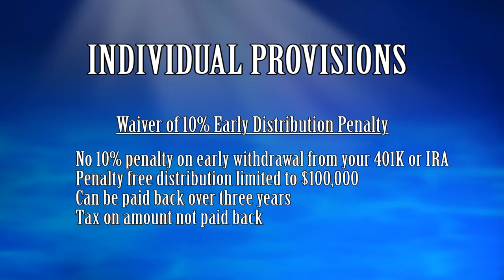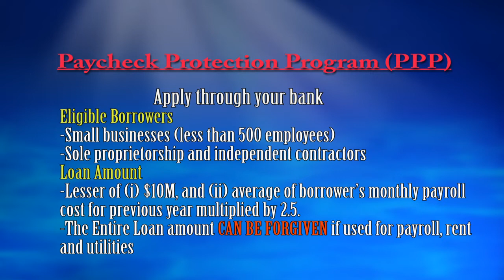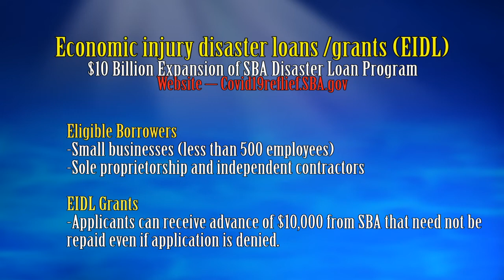The CARES Act (Coronavirus Aid, Relief and Economic Security Act) Digest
The individual benefits, the forgivable loans and grants that you need to apply for today in a nutshell. The government wants you stay in business and stay employed post COVID-19. Do your part today.

EIDL- covid19relief.sba.gov
PPP - Apply through your bank
Unemployment - Apply through your EDD Offoce